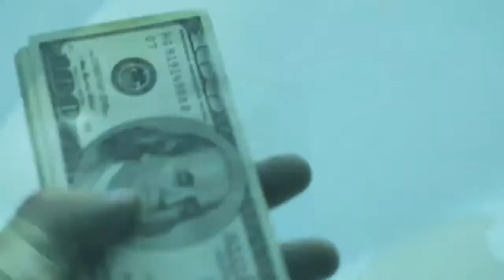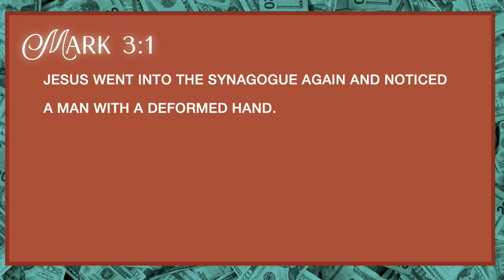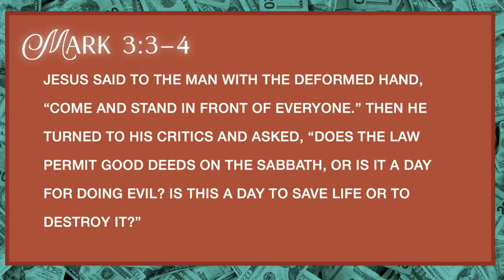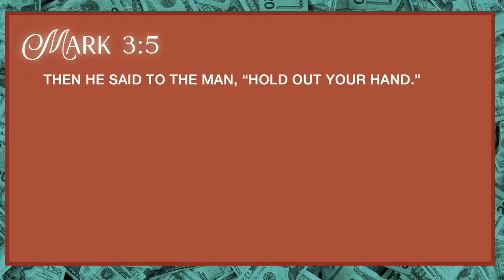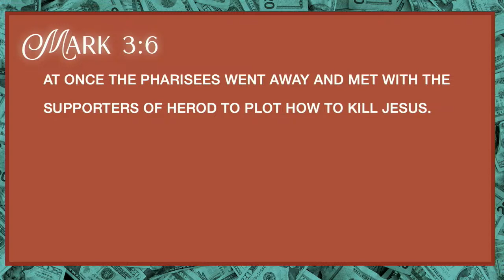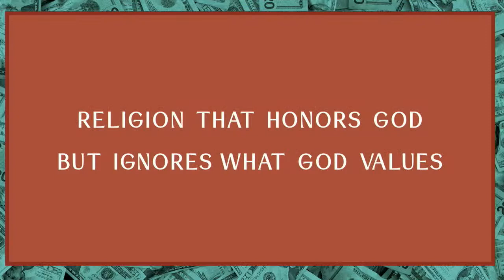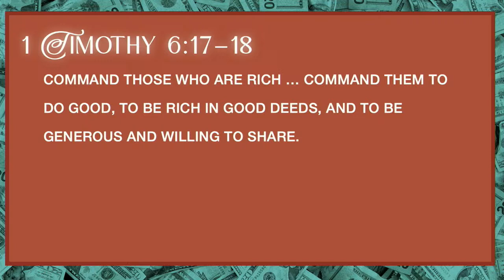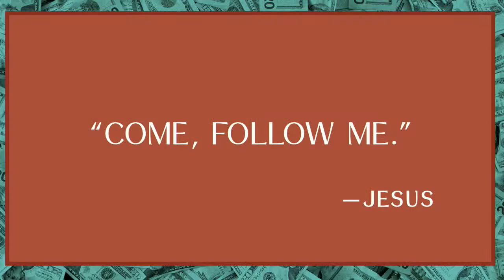How to Be Rich - Generosity - Nov 5th, 2023